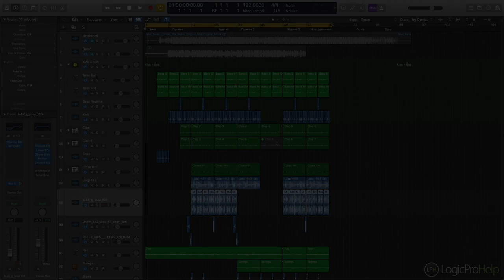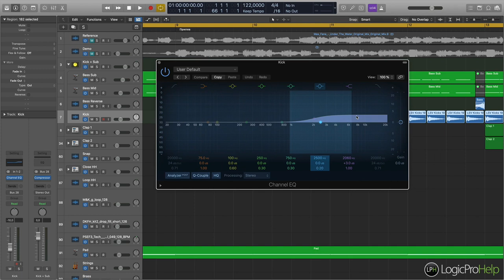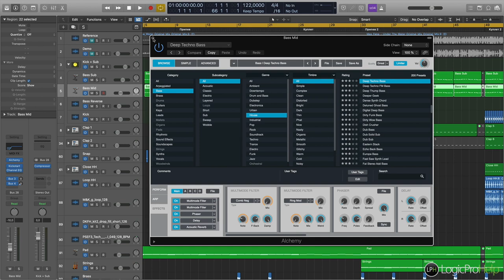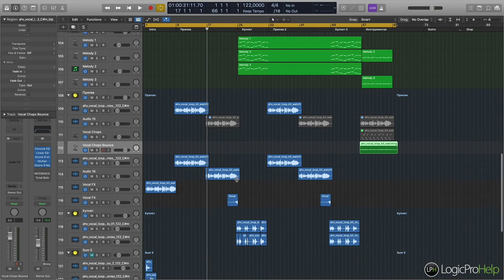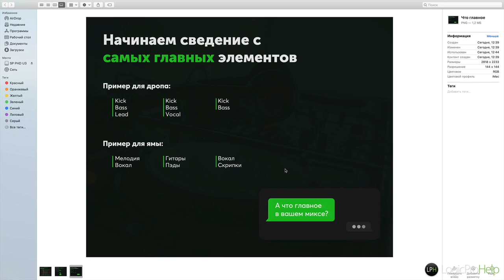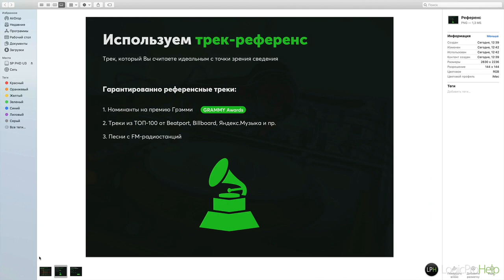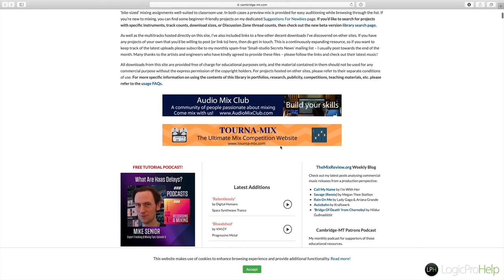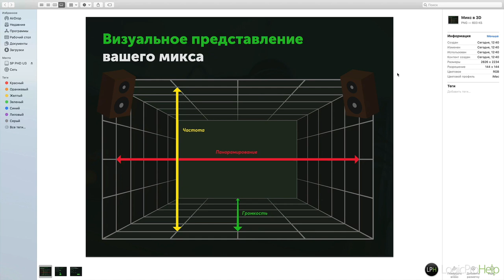Профессиональное сведение в электронной музыке. Урок 1: Верный подход к сведению [Logic Pro Help]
Профессиональное сведение в электронной музыке. Урок 1: Верный подход к сведению.

Цена курса — 2990 рублей. Пройдя 8 уроков Вы научитесь:
• Быстро и качественно сводить свои треки и песни;
• Сделать из плохого трека конфетку за счет сведения;
• Легко работать со всеми плагинами обработки точно понимая принцип их работы и задачи;
• Заработать первые деньги выполнив качественное сведение чужой музыки;
• Избавиться от каши в голове и от переизбытка информации
• Делать качественное сведение средствами Logic Pro X.